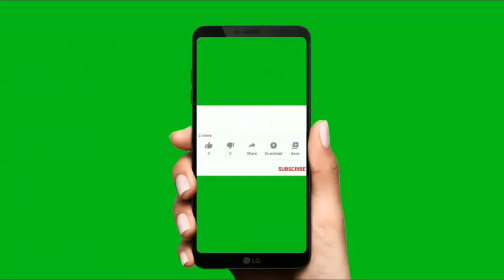Mystic Fortune Deluxe kings of big wins